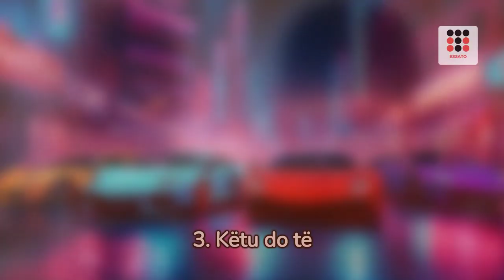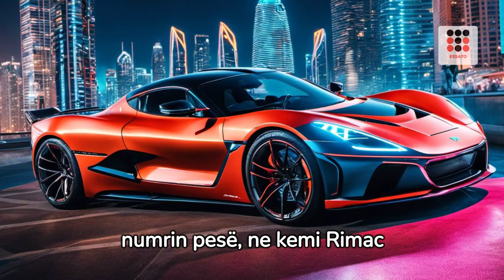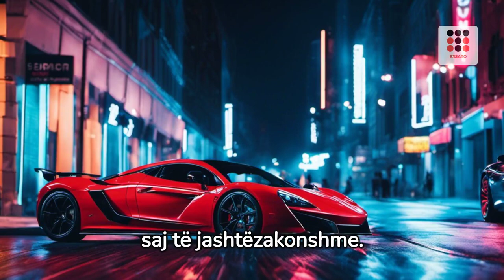10 makinat më të shpejta në botë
10 makinat më të shpejta në botë